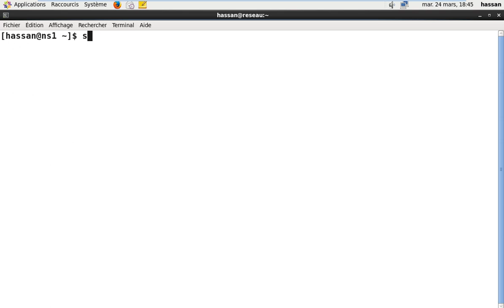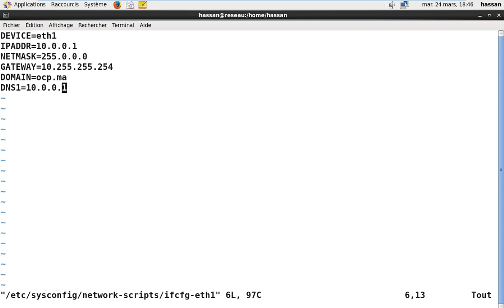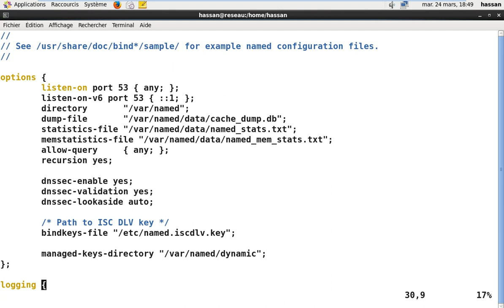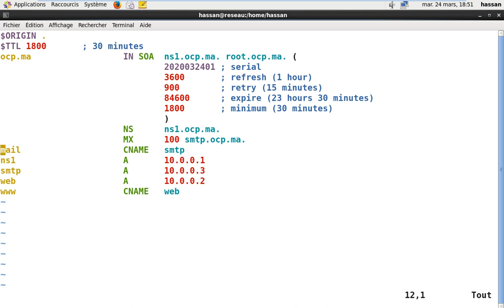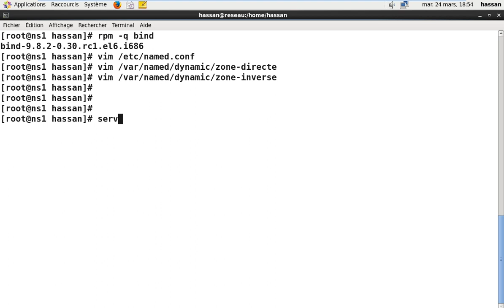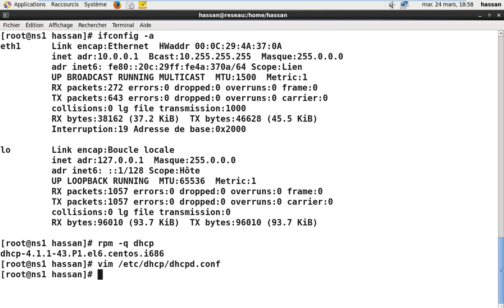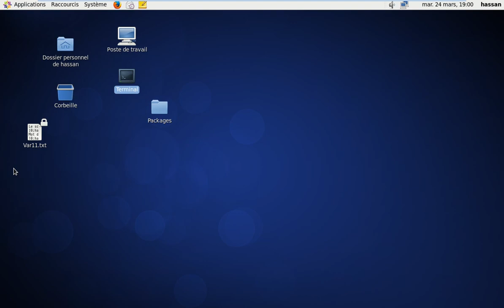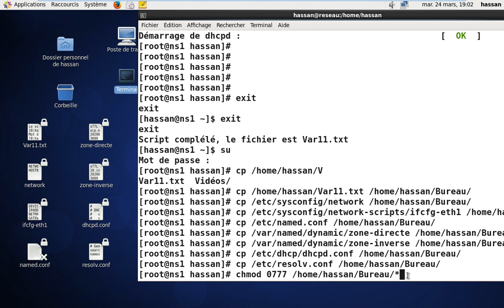1.1 TP Sur DHCP, DNS et DDNS